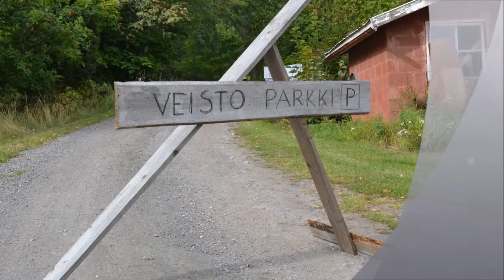VEISTOVIIKKO 2015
Veistoviikko 2015 läpisahausvideo!